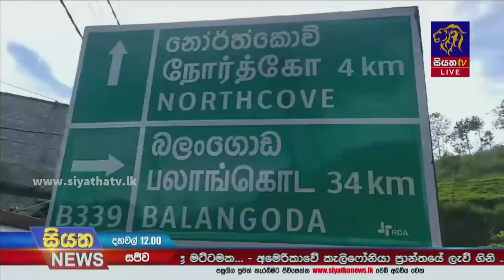නිල්වලා, කළු, අත්තනගලු ඔය පිටාර මට්ටමේ | Siyatha News